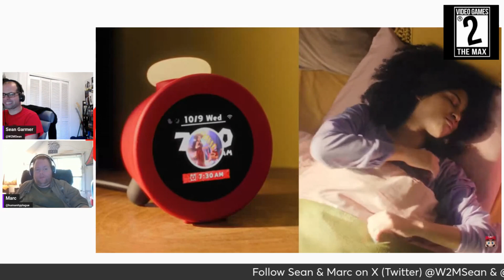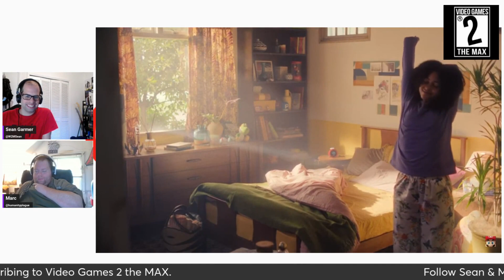Nintendo Alarmo: Would You Buy It?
If there's one thing you can always count on with Nintendo is that they will make very unique decisions. Nothing showcases this truth more than with the announcement of Nintendo Alarmo. The Sound Clock that uses real musical queues from major Nintendo franchises like Super Mario Bros. and Legend of Zelda. It retails for a grand total of $100 as well. Would you buy one? Sean and Marc discuss it and Sean hopes Xenoblade music gets added at some point.

This is a clip taken from an episode of Video Games 2 the MAX, which you can view on this channel or view in full

You can also listen wherever podcasts are available or through the providers below:

Follow on X (Twitter), Instagram and Tiktok